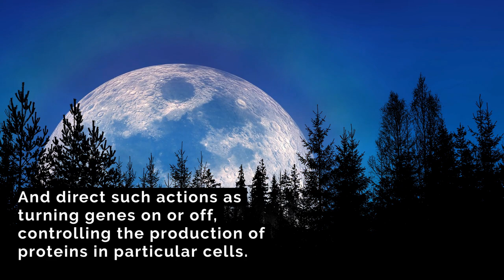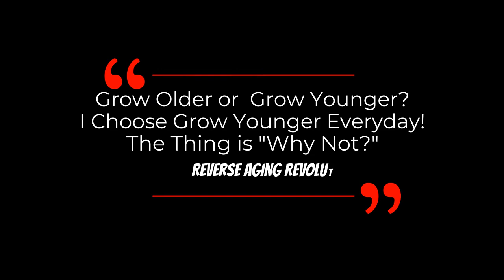DAVID SINCLAIR “How To Keep Our Epigenome Healthy” | Dr David Sinclair Interview Clips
The term epigenome is derived from the Greek word epi which literally means "above" the genome. The epigenome consists of chemical compounds that modify, or mark, the genome in a way that tells it what to do, where to do it, and when to do it. Different cells have different epigenetic marks. These epigenetic marks, which are not part of the DNA itself, can be passed on from cell to cell as cells divide, and from one generation to the next. Environmental influences, such as a person’s diet and exposure to pollutants, can impact the epigenome. According to Dr Sinclair, our lifespan is only 20% genetic. The rest is up to us. Take your epigenome into your own hands.